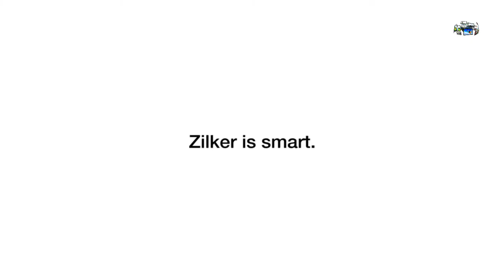7 Cool Garden Gadgets in You must have!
1- EGO Power+ ...
110 MPH 530 CFM Variable-Speed Turbo 56-Volt Lithium-Ion Cordless Electric Blower

2- Gardena combisystem Fruit Collector ...
This unique fruit collector is easy and fun to use. Equipped with a shovel function to make picking up single fruits easy!

3- Garden Genie Gloves ...
Gloves contain natural rubber latex and Puncture Resistant To Protect your hands

Zilker is a wireless automatic water timer and irrigation controller.

5- GARDENA Telescopic Cutting Tools ...
Convenient cutting of high hedges and branches safe from the ground

6- Fiskars Weed Pullers - Weeding made fun!
Ideal for permanently removing dandelions, thistles and other invasive weeds without multiple applications harsh, costly herbicide

7- DIRT SNATCHER ...
This tool is specially designed to dig holes effortlessly in one easy motion.